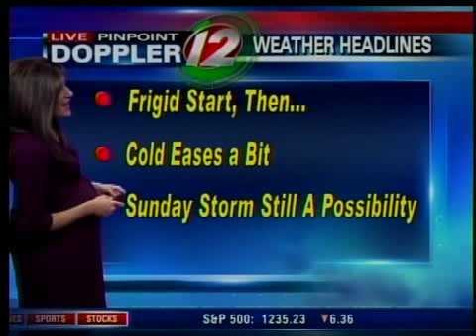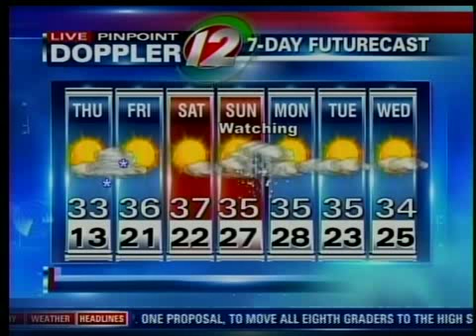Thursday AM Pinpoint Futurecast